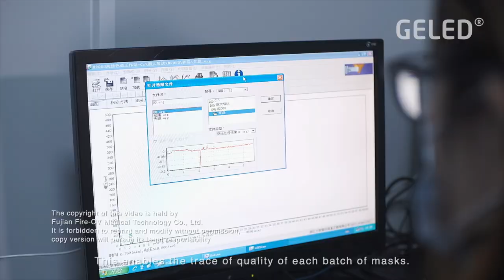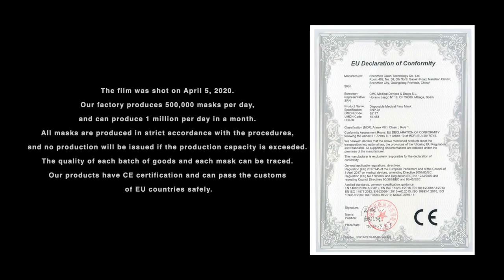Defense COVID-19丨Production base of 3-layer medical mask in China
Mr. Yang, the biological doctor, takes you to the production base of a 3-layer medical mask in China.
The three-layer medical mask is known as the medical mask that can really protect against viruses. This factory has real CE certification and can be exported from China to EU countries smoothly.
The film was shot on April 5, 2020. Our factory produces 500,000 masks per day and can produce 1 million per day in a month. All masks are produced in strict accordance with the procedures, and no production will be issued if the production capacity is exceeded. The quality of each batch of goods and each mask can be traced. Our products have CE certification and can pass the customs of EU countries safely.